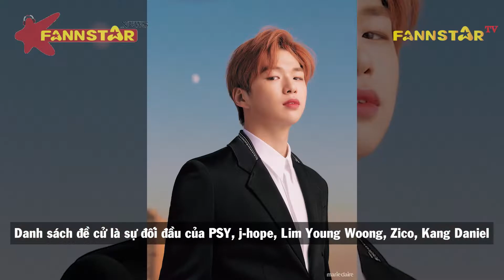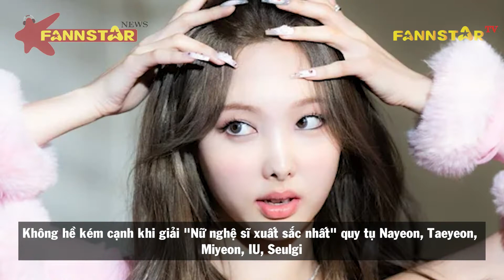Đề cử MAMA 2022: Tân binh nữ cực khó đoán, BLACKPINK chưa chắc thắng Nhóm nữ xuất sắc nhất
Không ngoài dự đoán, MAMA 2022 tiếp tục khiến các fan Kpop để lại nhiều tranh cãi trái chiều.

Nhóm nam trình diễn nhảy hay nhất:

NCT 127 - 2 Baddies

NCT DREAM - Glitch Mode

SEVENTEEN - HOT

TREASURE - JIKJIN

Nhóm nữ trình diễn nhảy hay nhất:

(G)I-DLE - Tomboy

NewJeans - Attention

Màn trình diễn giọng ca xuất sắc nhất - Solo:

IU - Drama

Kim Min Seok - DrunKen Confession

Lim Young Woong - Our Blues, Our Life

Lee Mujin - When It Snows

Taeyeon - INVU

Màn trình diễn giọng ca xuất sắc nhất - nhóm nhạc:

BIGBANG - Still Life

DAVICHI - Fanfare

WINNER - I LOVE U

OST xuất sắc nhất:

10cm - Drawer - Our Beloved Summer

Jimin (BTS) & Ha Sung Woon - With You - Our Blues

MeloMance - Love, Maybe - Business Proposal

V (BTS) - Christmas Tree - Our Beloved Summer

Wonstein - Your Existence - Twenty Five Twenty One